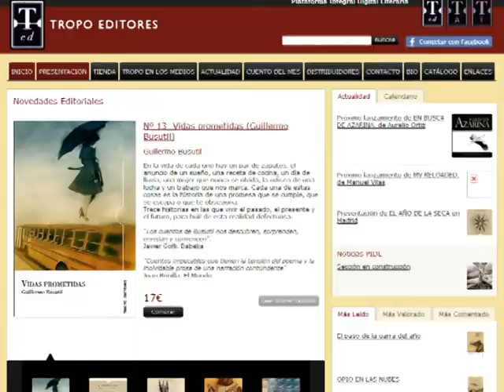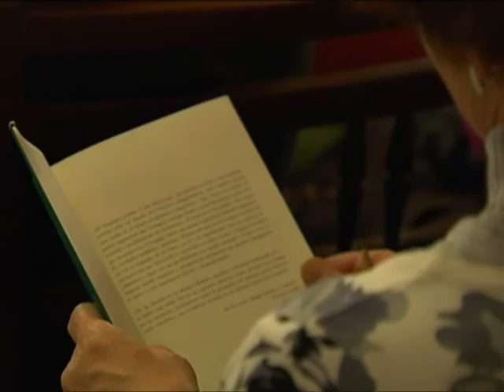Más becas de la Diputación provincial de Zaragoza